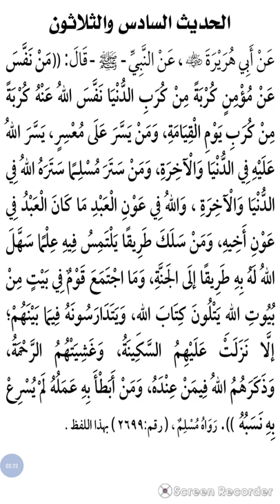036/40 Hadith Nawawi avec Abedi Maidane